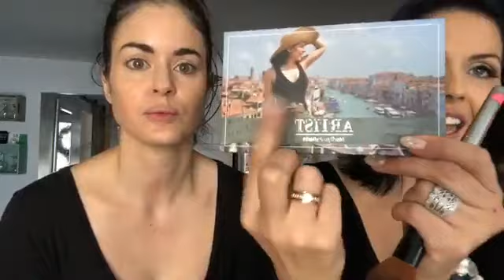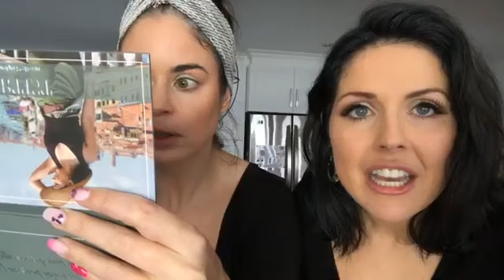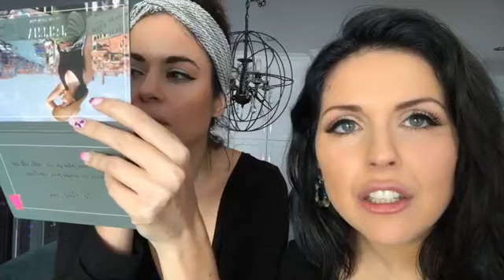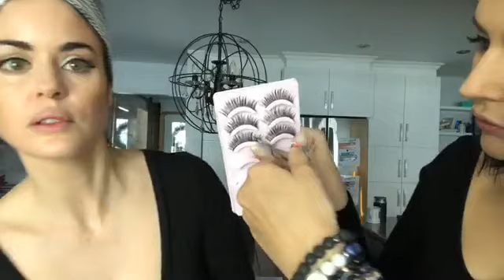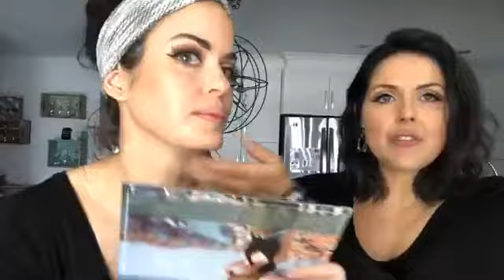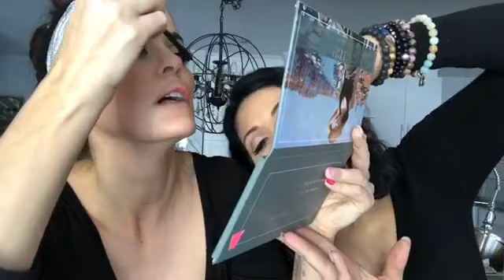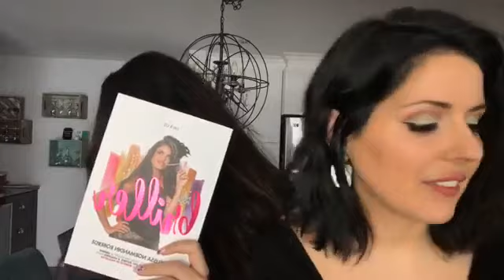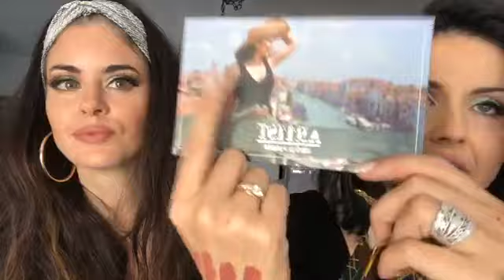Maquillage RETRO avec Mélissa Normandin Roberge: Conférencière et Coach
Produits:
Palette Vénitienne